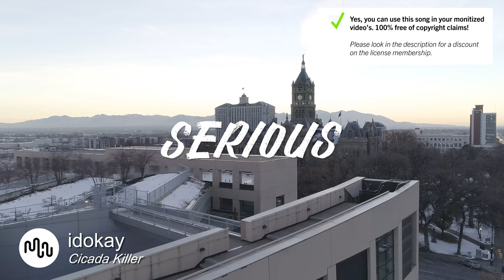Best Cinematic Serious Music for Video [ idokay - Cicada Killer ]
SONG INFO

Instrument: Piano, Strings, Pads
Genre: Cinematic

BPM: 62

Video theme: Time-Lapse, Documentary, Aerials, Landscape, Slow Motion

Album description: idokay is a composer, pianist, songwriter and music producer. From intimate piano pieces to big cinematic atmospheres, idokay creates soft melancholic melodies, as well as fun, joyful themes. He began his musical education at the age of 5, playing the piano and composing. He later went on to study jazz harmony and arrangement, which led him to explore classical composition.

Bio idokay
idokay is a composer, pianist, songwriter and music producer. From intimate piano pieces to big cinematic atmospheres, idokay creates soft melancholic melodies, as well as fun, joyful themes. He began his musical education at the age of 5, playing the piano and composing. He later went on to study jazz harmony and arrangement, which led him to explore classical composition.

Great music cost money. Passionate musician spend a lot of time and effort in making the most inspiring  idokay images. Creative musician have to eat too.